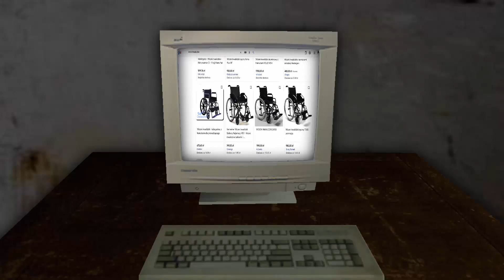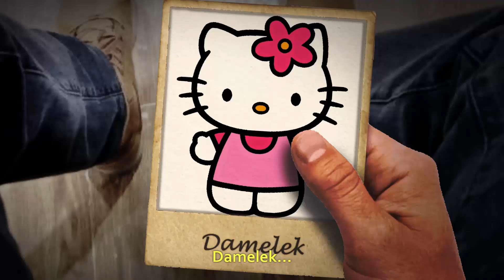OPOLSKA 4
Wolne Media to kanał związany z twórczością Kałacha
Wszystkie szoty z Kałachem, jak i reakcje pochodzą z jego kanału na twitchu gdzie macie link wyżej podany. Kanał Wolne Media stawia na prawdę. Na kanale Wolne Media znajdziecie materiały wyprzedzające Polski Youtube o lata świetlne, filantrop, artysta, nasz przyjaciel a co najważniejsze człowiek o złotym sercu, tak, to właśnie jest Kałach.
Wolne Media to kanał o tematyce Kałacha który ukazuje jak wygląda rzeczywistość.